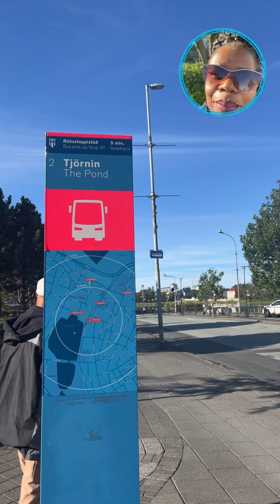How to get around Reykjavik, Iceland using the bus system.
No need to rent a car in Reykjavik. Most tours provide pick up points along the city’s bus routes.